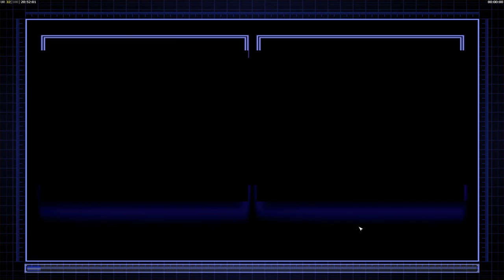C&C Generals Zero Hour Airforce 002 스텔스 벙커버스터